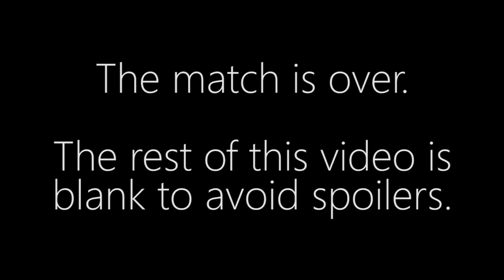aLive vs. KeeN - TvT - Corsair Cup #42